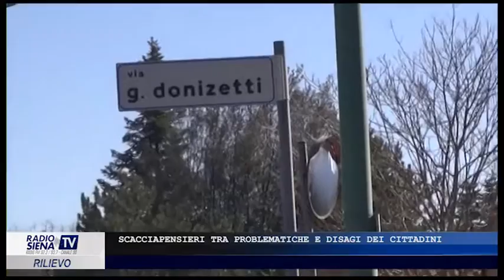SCACCIAPENSIERI SENTIAMO I CITTADINI